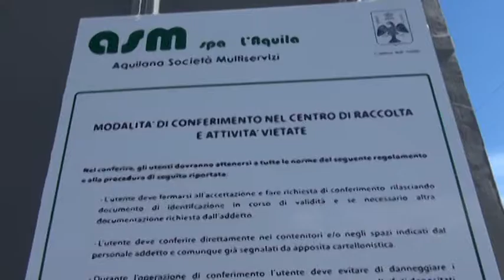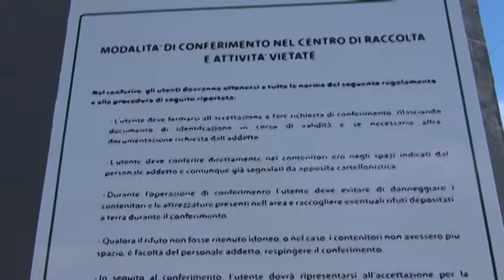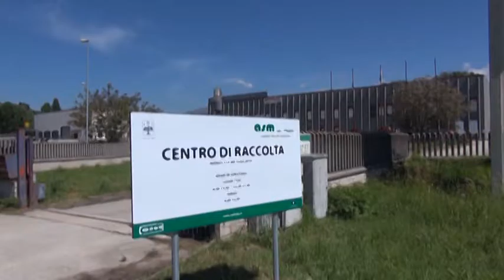Telecamere contro abbandono rifiuti all'Aquila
E' la mossa dell'Asm contro le discariche selvagge nate come funghi dopo il sisma.  Multe salate e controlli intensificati.